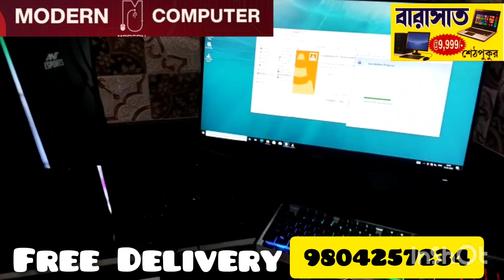Free Delivery // Ryzen 5-5600g // Gaming Pc // 27" Benq Gaming Monitor // Modern Computer Barasat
Happy customer
free home delivery
Dhamaka offer

gamming pc at low cost

ঘরে বসে অর্ডার করুন গেমিং কম্পিউটার/ এডিটিং কম্পিউটার/ CCTV etc.
desktop start @ 6,800/-
core i5/4gb/256 ssd cabinet ,smps, keybord & mouse @9800/-
monitor start 17' screen @3200/-
all size all brand monitor available

ফোন করে দাম জানতে পারেন। ঘরে বসেও অর্ডার দিতে পারেন। ঘরে বসে অর্ডার দেওয়ার জন্য, মাত্র 100 টাকা দিয়ে বুক করতে পারেন। বাকি টাকা ডেলিভারি হওয়ার পর দিতে পারেন। আমরা ক্রেডিট কার্ডে পেমেন্ট গ্রহন করি। অনলাইনেও পেমেন্ট দিতে পারেন।

গেমিং পিসি এডিতিং পিসি, অফিস পিসি, স্টুডেন্ট পিসি, অনলাইনে ভাল কাজ করার জন্য খুব কম পয়সায় কম্পিউটার পাবেন।
আমাদের দোকান 365 দিন খোলা থাকে। আমরা  service 365 দিনই দিয়ে থাকি।
নিচের দেওয়া নাম্বারে যোগাযোগ করতে পারেন।

সেল চলছে.

শুধু মাত্র মডার্ন কম্পিউটার এর শাখা গুলো থেকে।

♦️ NEW DESKTOP/ CCTV @9999/- STARTING

LAPTOP/PRINTER / LAMINATION MACHINE/ NOTE COUNTING MACHINE/ FINGER PRINT SCREENER AVAILABLE

🔥 SHOP OPEN 365 DAYS🔥
MODERN COMPUTER - ESTD 1999

Shop name :- Modern Computer
* Modern Computer * YouTube channel link ⤵️

মিনি ডেক্সটপ মাত্র 8,800 টাকা!

সেল চলছে.

♦️ NEW DESKTOP/ CCTV @6800/- STARTING

এখন ঘরে বসেই পাবেন,
Gaming PC,
Laptop,
CC Tv,
Dell,
HP,
Lenovo,
Used Laptop,
Computer Under 10000,
used laptop under 15000,
used dell laptop,
sasta laptop market,
new compter steup under 10000,
gaming pc build up,
full gaming desktop price,

Gaming PC,
Laptop,
CC Tv,
Dell,
HP,
Lenovo,
Used Laptop,
Computer Under 10000,

আমাদের চ্যানেল  টা কে দেখুন ও গ্রহণ করুন।

All time best price.

All time best service...

MODERN COMPUTER -since1999

➠BARASAT-Branch
NEAR BARASAT HEAD POST OFFICE
SETH PUKUR BUS STOP
OPPOSITE BABA KA DHABA RESTURENT

Used Laptop 3 Yr warranty

WE AVAILABLE SHORTLY

AT

BALLY-HOWRAH

KHARDAH